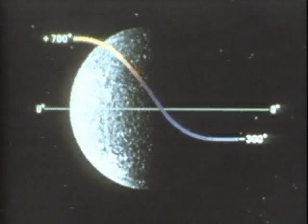Mercury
Extract from the Nine Worlds CD-ROM 2001 sampler
- (all credit to)  narr. Patrick Stewart